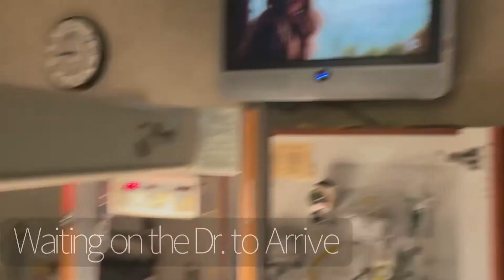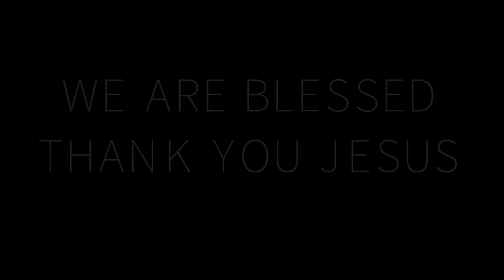37 Weeks Delivery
Hey Boos and Boodettes! Our Princess has arrived and we are so in love.